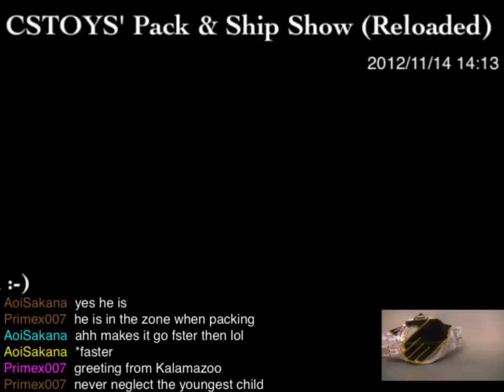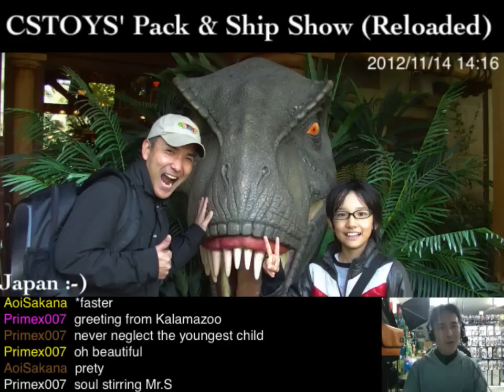One Weekend at the Universal Studio Japan in Osaka with my daughter :)